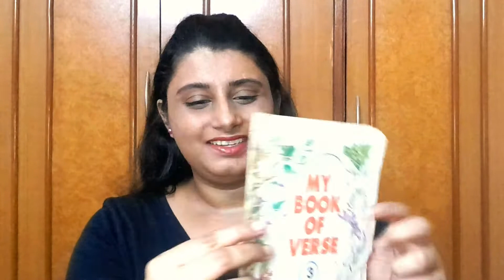ASMR Whispering ✦ Reading Poems ✦ Flipping Pages ✦ Talking to You All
Hello friends, I'm Ankita Raut, this is a whispering video where I'm reading from my childhood poem book and just talking to you all. This video is in English.

I currently don't earn any money through Youtube. I earn my living from my Etsy shop. I sell digital planner pages, stickers, greeting cards, papers, cliparts in my shop. Here's the link if you want to check out my Etsy shop.